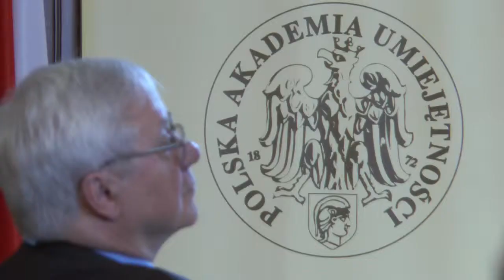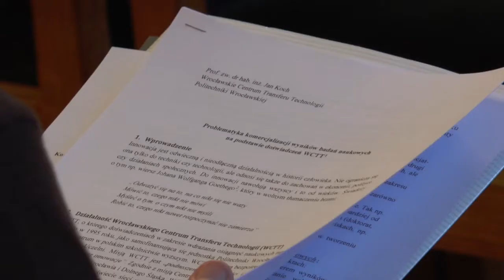Sesja naukowa "Nauka i Innowacja"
Z okazji Jubileuszu 650-lecia Uniwersytetu Jagiellońskiego 11 kwietnia 2014 roku w siedzibie Polskiej Akademii Umiejętności odbyła się jednodniowa sesja naukowa "Nauka i Innowacja".
Bardzo ważną częścią spotkania był panel dyskusyjny "Nauka, Innowacja, Konkurencyjność", w którym wzięli udział m.in. dr hab. Jacek Guliński, podsekretarz stanu w Ministerstwie Nauki i Szkolnictwa Wyższego, prof. Andrzej Jajszczyk, dyrektor Narodowego Centrum Nauki, prof. Krzysztof Jan Kurzydłowski, dyrektor Narodowego Centrum Badań i Rozwoju, prof. Maciej Żylicz, prezes Fundacji na Rzecz Nauki Polskiej oraz dr inż. Gabriela Konopka-Cupiał z Centrum Innowacji, Transferu Technologii Rozwoju UJ. Dyskusja pozwoliła na wymianę poglądów na temat miejsca polskiej nauki w Europie oraz warunków sprzyjających uczynieniu europejskiej nauki konkurencyjną w skali globalnej.

Jeśli Twój wizerunek został zamieszczony na wyżej opublikowanym filmie i masz zastrzeżenia co do jego wykorzystania, prosimy w pierwszej kolejności o kontakt mailowy